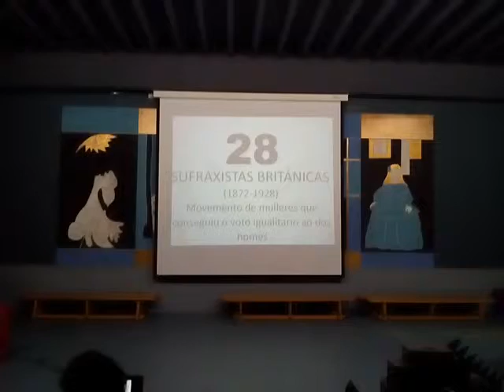28: Sufraxistas británicas